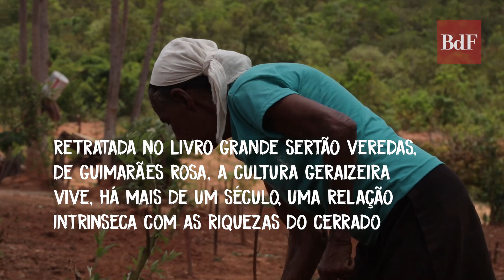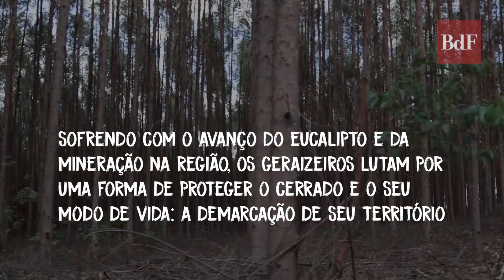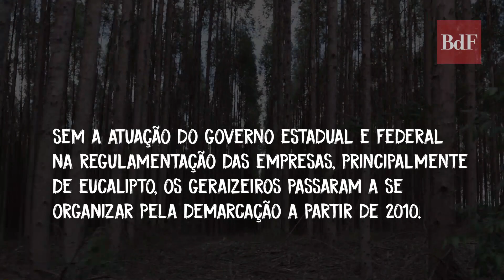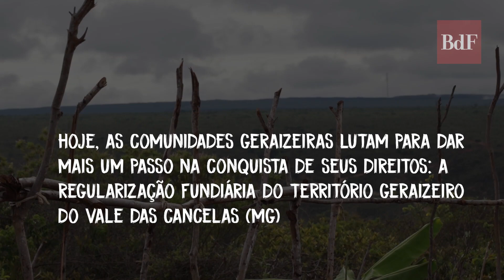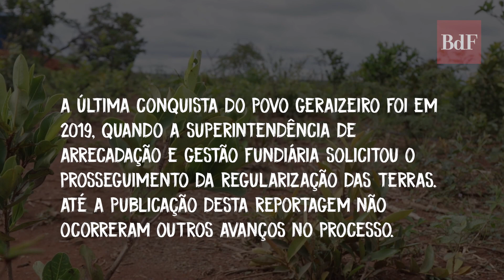Grande Sertão Ameaçado #3: quem são os geraizeiros que defendem o Cerrado?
No norte de Minas Gerais, onde a caatinga encontra o cerrado, ao norte de Belo Horizonte e ao sul da Bahia, está o Território Tradicional Geraizeiro de Vale das Cancelas. Nele, estão os geraizeiros, população nativa dos Gerais, descendente de negros, indígenas e europeus. Habitam toda a extensão da região, suas partes altas e baixas, conhecidas como chapadas e grotas.

A família de Adelina Xavier de Moraes, mais conhecida como Dona Adelina, de 81 anos, é uma das 1.800 famílias de geraizeiros espalhadas por 73 comunidades que vivem no território, localizado entre os municípios de Grão Mogol, Padre Carvalho e Josenópolis.

Dali, Dona Adelina nunca saiu para canto nenhum, e nem pretende. Nessas terras suas mãos já enterraram mãe, marido, filho. Mas também deram vida, em seu trabalho como parteira, a cerca de 100 crianças . Durante todo esse tempo, as mesmas mãos botaram e tiraram da terra o cultivo do alimento, em harmonia com os limites do cerrado.

Do mesmo modo, Maria de Lurdes Soares Santos, de 75 anos, ainda cultiva a roça que aprendeu a cuidar desde pequena, junto às cantigas entoadas “em casa, na roça, quando estava a colegagem toda junta”, relembra.